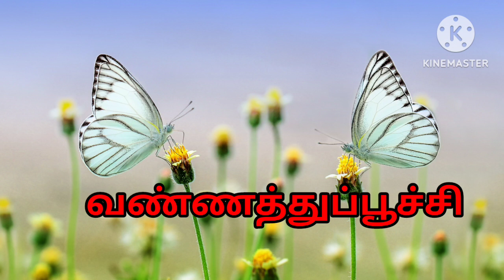learn insects and bugs name in Tamil and English | பூச்சிகளின் பெயர்கள் | Poochikalin peyarkal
learn insects and bugs name in  Tamil and English | பூச்சிகளின் பெயர்கள் , kindergarten kids video, Kids video @rajeshwari0211